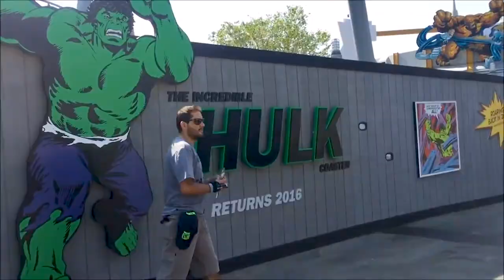3 Year Anniversary!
We can't believe it's been three years!!! We've been able to accomplish so much and have gone on so many adventures! Here's to eternity together!